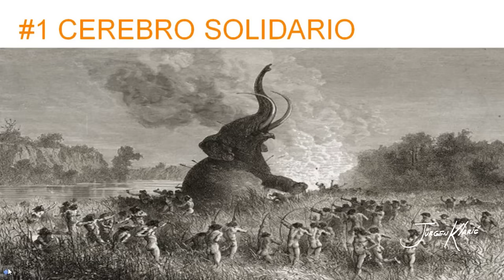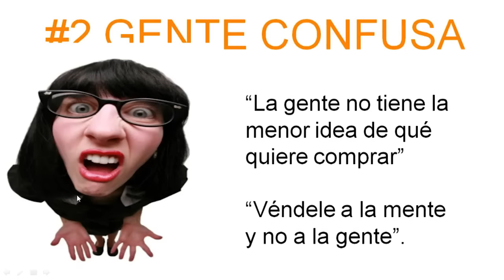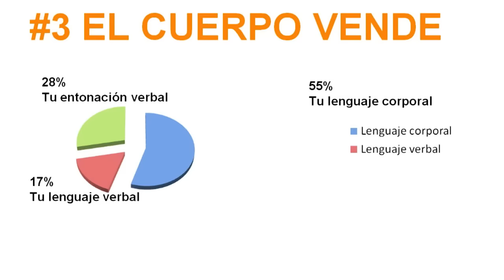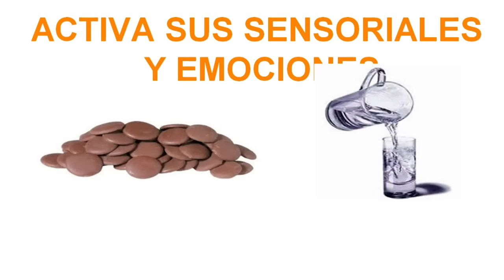Cómo matar tu mente pobre por Jürgen Klarić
Como matar tu mente pobre y mediocre de un lado y logras los objetivos que te propones, como lo ricos son ricos y los millonarios millonarios, un video en que Jürgen Klarić referente internacional en ventas, neuroventas y neuromarketing, fundador de Biia lab y conferencista internacional te enseñara cómo puede progresar y ser rico en un video para ver y repetir.